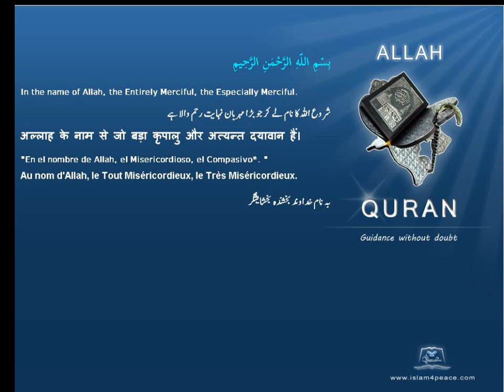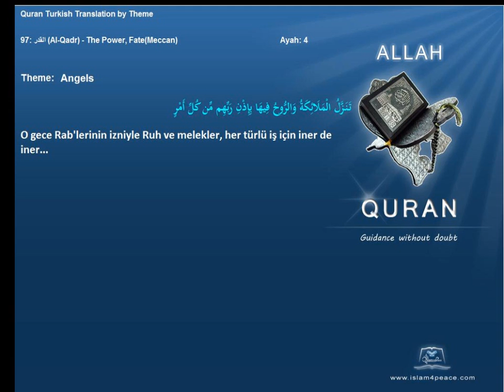Quran by Theme Turkish Angels Islam4Peace com